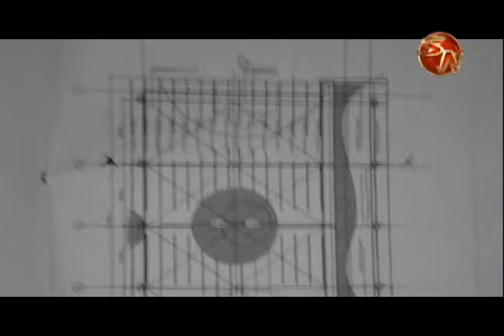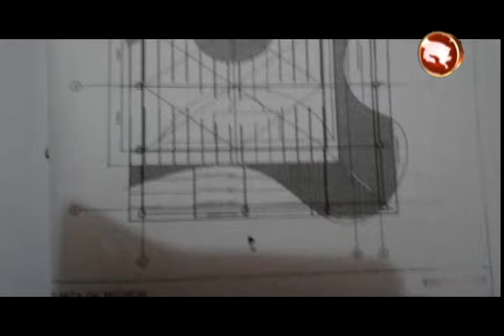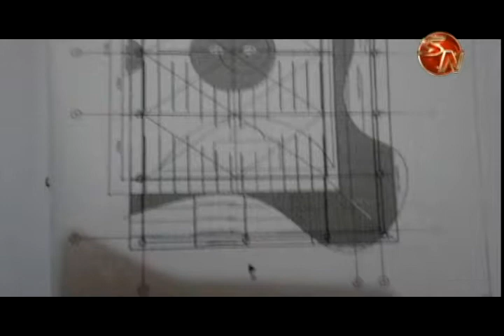Salón comunal el gran proyecto de La Palma para el 2017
Un proyecto ambicioso se cocina en La Palma de Pérez Zeledón para el año 2017 y es que en esta comunidad quieren estrenar un nuevo salón comunal y ya tienen todo muy adelantado  con Dinadeco para concretarlo, la idea es tener una infraestructura que les sirva para muchas actividades y que sea de provecho para toda la comunidad.